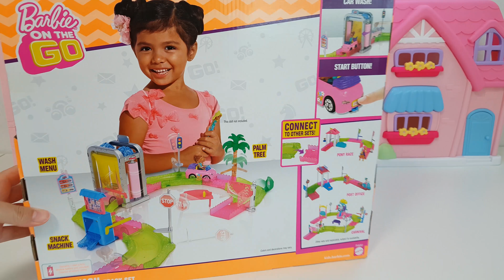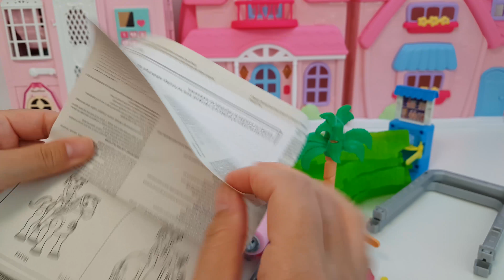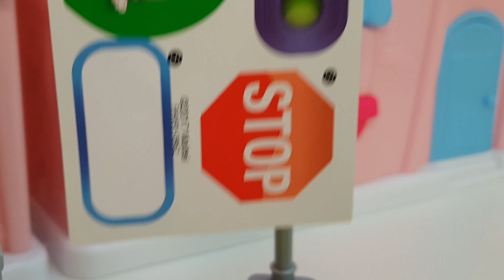Barbie Doll Car Wash Toy Play